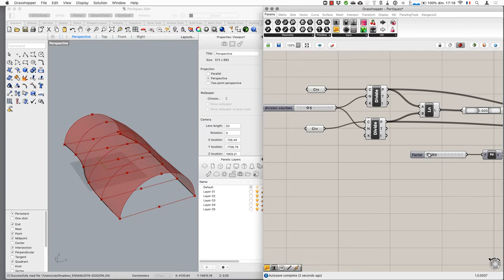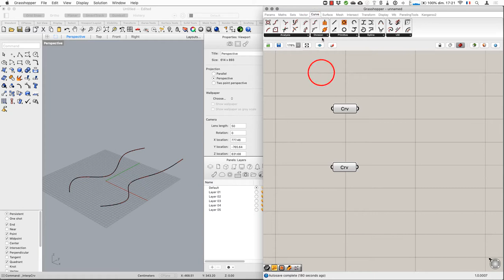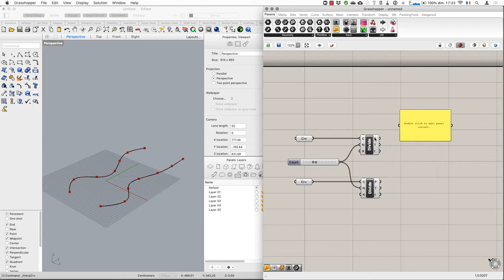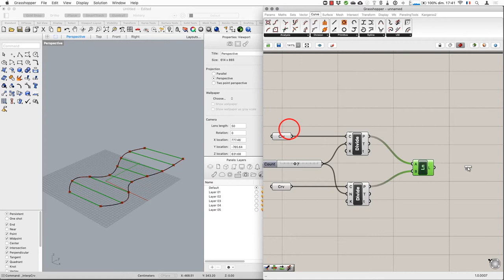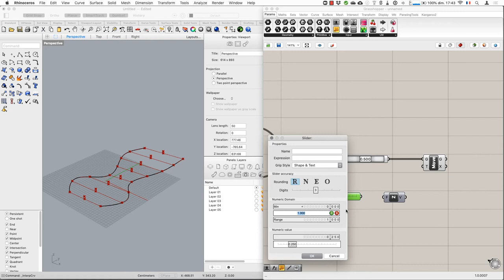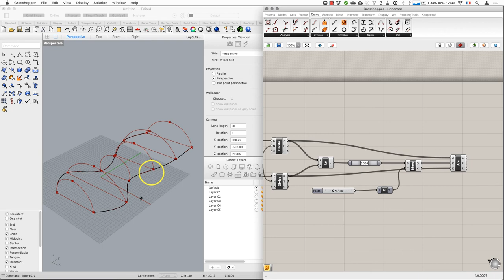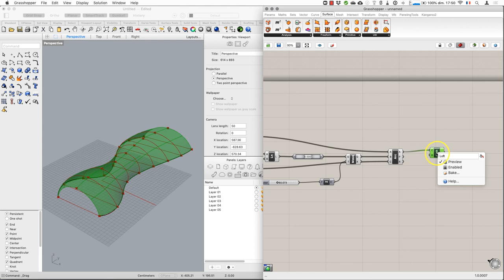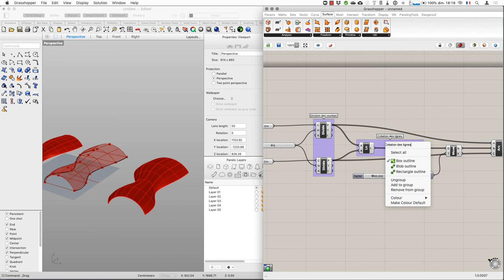Exercice de prise en main Grasshopper (Français)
Découverte de l'interface de Grasshopper, l'outil de programmation visuelle intégré à Rhinoceros 3D.